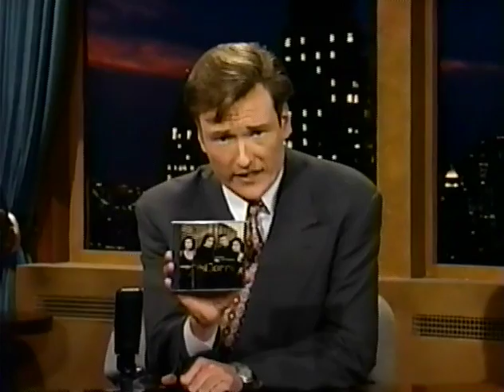The Corrs - Runaway [1995]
[Stereo]  Early live performance for late night USTV.